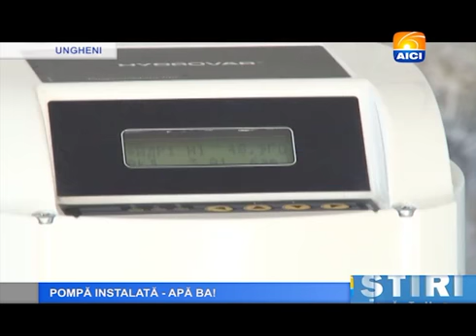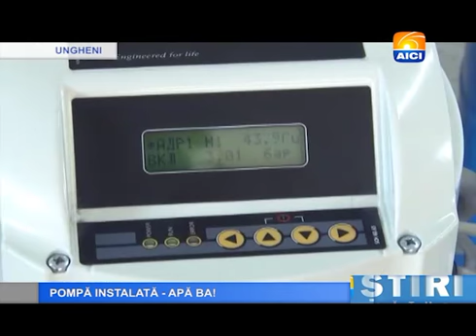UNGHENI_POMPA INSTALATA - APA BA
Locatarii etajelor superioare ale blocurilor dintr-un cartier al orașului Ungheni stau seara fără apă. Chiar dacă intreprinderea "Apă Canal" din Ungheni a pus în funcțiune o pompă performantă în valoare de peste jumătate de milion de lei, problema asigurării cu apă a locatarilor de la etajele superioare ale blocurilor din cartierul Dănuțeni din oraș a rămas nesoluționată  și apa nu se ridică la etajele de sus în special seara.